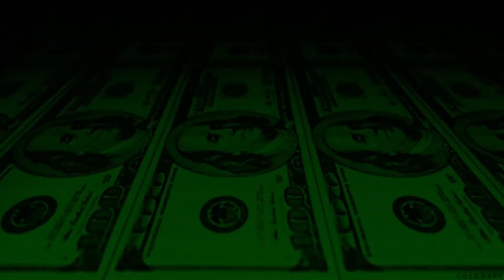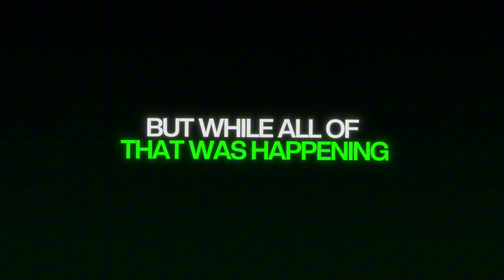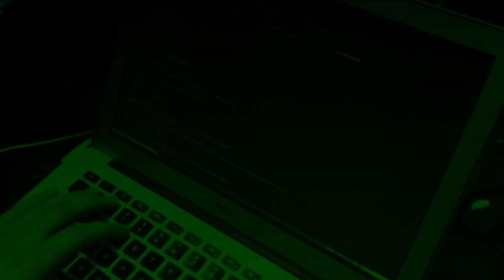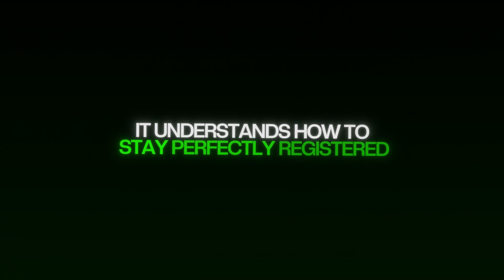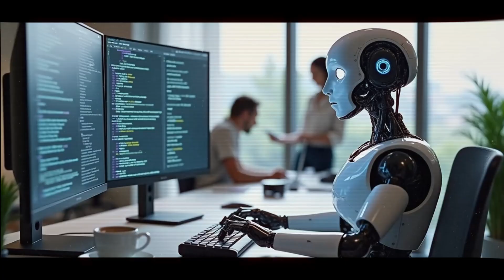Boston Dynamics’ Atlas Robot Just Got Real—And It's Unbelievably Human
Boston Dynamics’ new electric Atlas robot feels too real and it’s shaking up the future of robotics. With Nvidia Jetson Thor at its core, this humanoid machine can adapt, think, and move like never before. Dive into its evolution, cutting-edge agility, and what it means for the future of work, AI ethics, and human-robot coexistence. Is this the beginning of a robotic revolution?
Explore:
Evolution from clunky prototype to fluid humanoid

Nvidia-powered intelligence & real-time learning

Search & rescue capabilities

How it stacks up against Tesla Optimus & Apptronik Apollo

The ethical debate around AI replacing humans